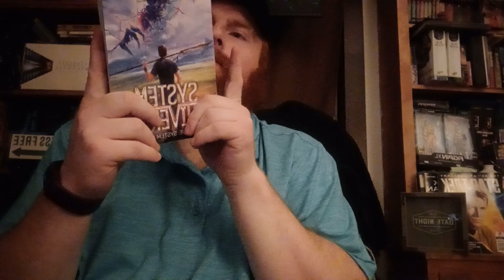System Universe Book One System Change Reading Chapter 12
System Universe Book 1
by : SunriseCV